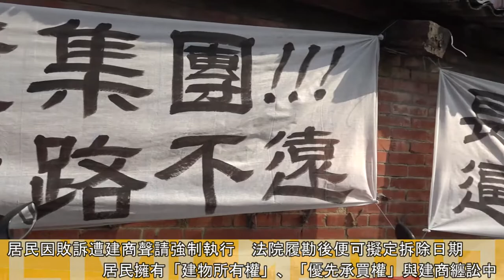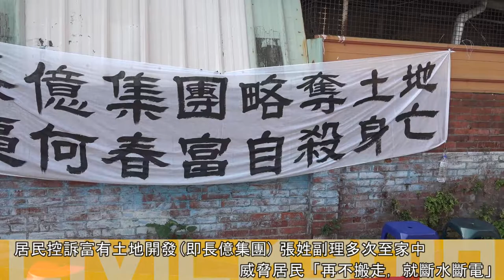2021.01.18 太平番仔路庄二度擋履勘95歲嬤遭建商威脅「斷水斷電」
台中太平番仔路庄居民與建商因土地所有權爭議纏訟46年，日前建商聲請強制執行要求居民「拆屋還地」，繼1月7日居民號召擋履勘成功後，今（18）日又有8戶居民面臨履勘，居民聽聞原訂下午2點的履勘可能提早進行，改為早上7點30集合以免突襲。

全村居民和聲援者約70餘人出動，將村莊四個出入口用人、車及障礙物擋住，並且各路口由村民自主實施出入人員辨識，以防便衣刑警或履勘人員默默進入，但直到下午3點都未見法院及地政局的履勘人員，期間警方數次以「路障阻礙交通」、「未申請路權」為由在路口與居民發生言語衝突，或是未明顯穿著制服在附近觀望引居民不安，不過皆在人群和攝影機逐漸聚集後迅速離去，不予回應。

「拜託讓居民好好過年！」太平番仔路庄自救會會長林秀芬表示， 履勘後法院便可擇期強制拆除，老人家對於農曆年間恐遭拆除十分擔憂，目前2月5日第三組的履勘已收到確定取消的公文通知，但今日履勘仍未有任何官方回應，因此自救會決定「撐到下午5點公務員下班」再結束行動。

約莫下午4點13分，台中市政府警察局太平分局保防組組長再度出現，在路口四處張望後，趁居民聚集前快步離開原地，對於居民高聲詢問「是不是下班了？」、「今天不履勘了對嗎？」皆不回應僅微笑揮手後離去。至下午5點，林秀芬與居民一同歡呼，宣布今日將近10個小時的「擋履勘勝利！」，強調未來仍會持續阻擋履勘，並提起文資審議。